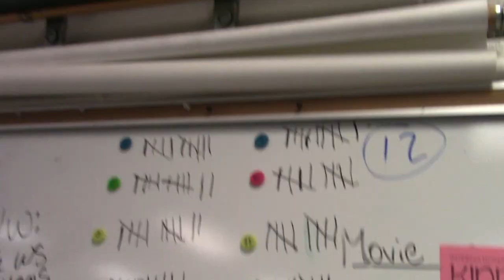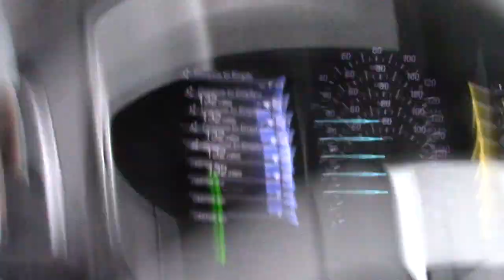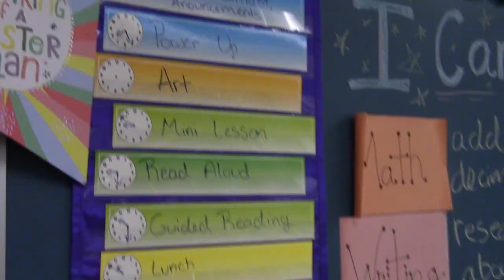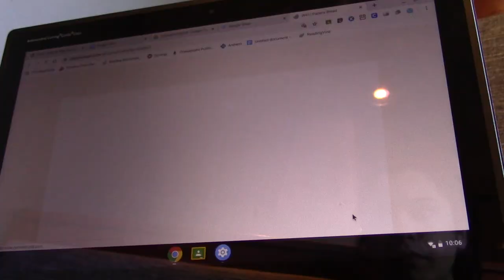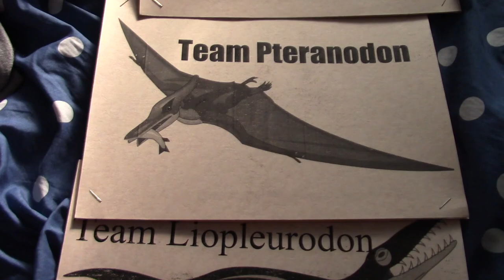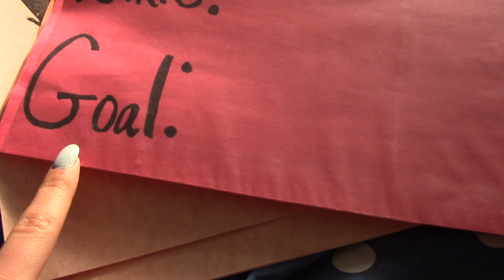My Work Week as a 4th Grade Teacher; Presidents Day & a Snow Day!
What does Presidents Day and a snow day look like for a 4th grade teacher?  Check it out!